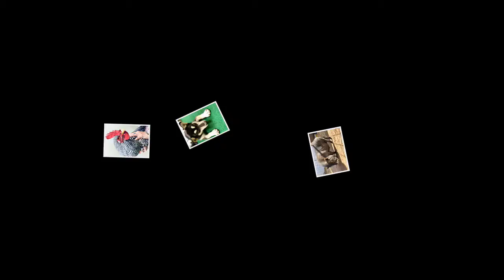Town of Apple Valley - Pet Match 3/19/19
The Apple Valley Animal Shelter's weekly PetMatch video is here! Join us and "Abel" the Shepherd mix and "Tito" the terrier mix. Tito is kenneled with "Bruno" who is also available for adoption now!